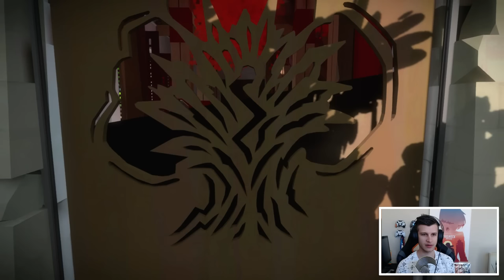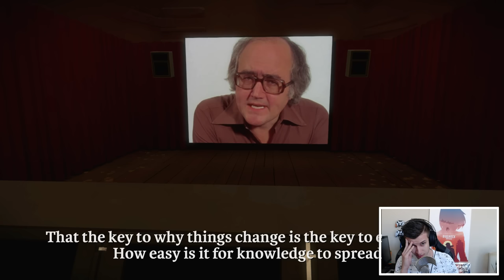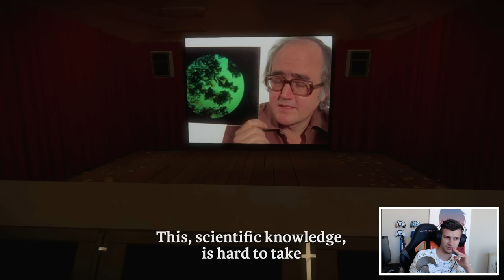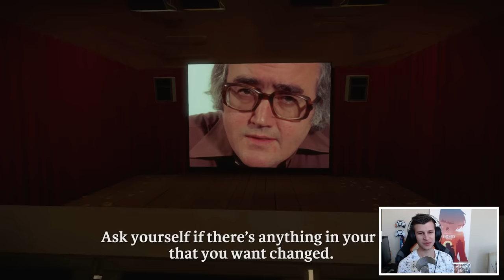The Witness Let's Play - SUPER HARD EDITION